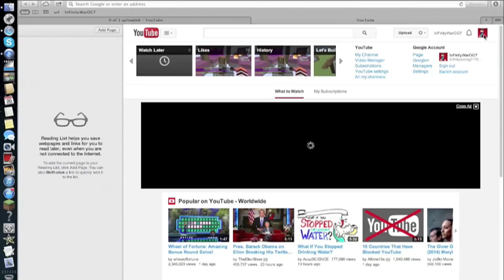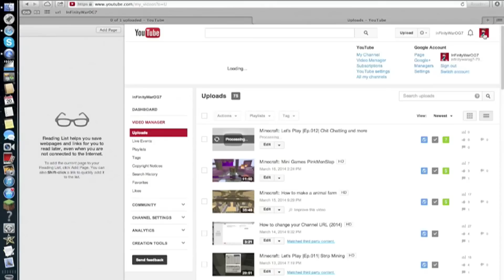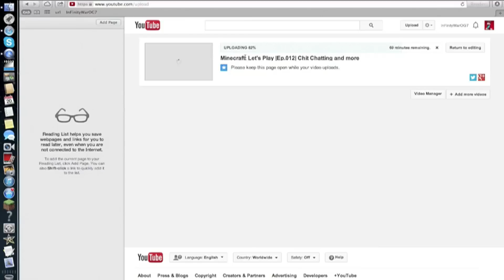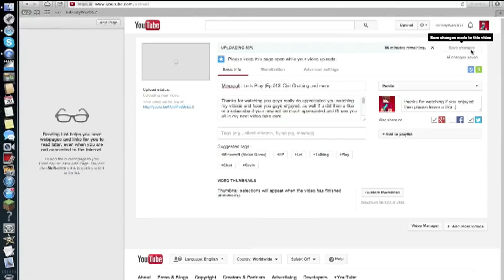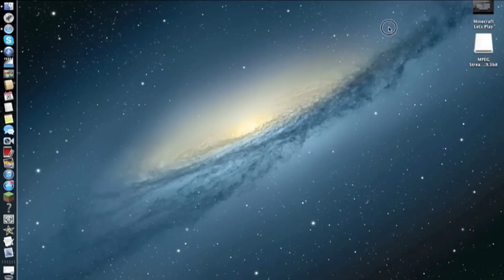How to put a custom thumbnail on your youtube videos 2014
Thanks for watching you guys really do appreciated you watching my videos and hope you guys enjoyed, as well if u did then a like or a subscribe if your new will be much appreciated and I'll see you all in my next video take care.

Another thing I want you guys to know if you wanna play with me some hunger games, mini games, adventure games, or something then message me by commenting, tweeting, skype messaging or something and if we do so I'll give you a shout out to your channel, and another thing if you guys want me to do one of your tutorials or you want me to do this tutorial on my serious (Minecraft Tutorials & Computer Tutorials) then message me and I'll really do it, as well I'll give you a shout to your channel ;)

Skype: InFinityWarOG7
Xbox 360 Gamer-tag: Unbound Vaper

    ---My Schedule---
Monday-Let's Play.
Tuesday-Minecraft Tutorials.
Wednesday-Let's Play.
Thursday-Computer Tutorials.
Friday-Let's Play
Saturday-Let's Build.
Sunday-Mini Games.
    ---My Schedule---